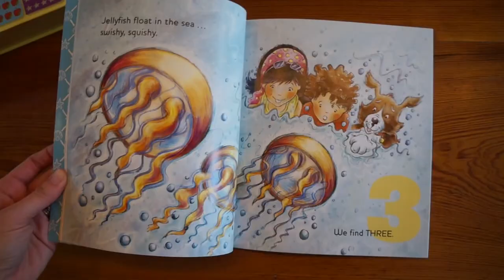Counting Books for Kids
Awesome counting books to help children learn number sense - from Usborne Books & More

Excited about literacy?!

Ask your consultant about how to join our company or have a home or Facebook party to earn these books for FREE!

Don't have a consultant? I'd love to help!!